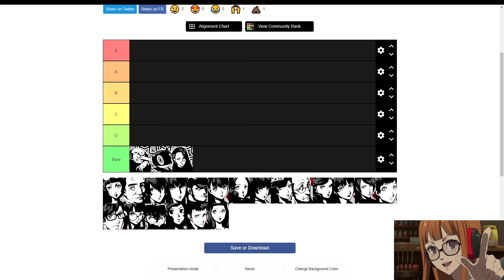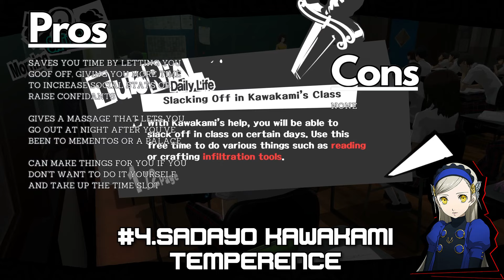Persona 5 Royal's Confidants RANKED from worst to best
I rank Persona 5 Royal's confidants by how useful they are in the game

00:00-introduction
00:35-20
01:29-19
02:03-18
02:52-17
03:42-16
04:24-15
05:19-14
05:47-13
06:40-12
07:24-11
08:15-10
08:54-9
09:26-8
10:18-7
10:48-6
11:47-5
12:58-4
13:45-3
14:42-2
15:31-1